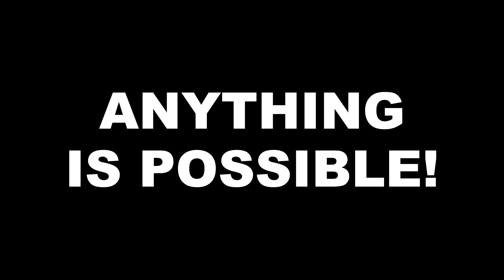Punk AF Radio 'Anything Is Possible' Film Trailer 2. Release date 01/01/24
Releasing 01/01/24
Australia - 9pm
UK - 12 Noon
The story of the Punk AF Tour!